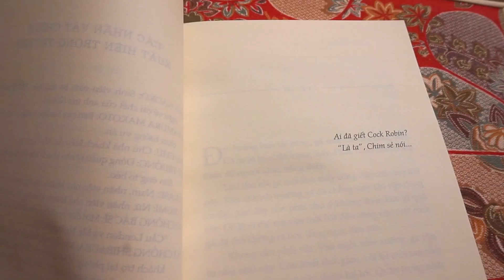Có thể bạn bỏ lỡ CHI TIẾT CUỐI trong VỤ ÁN MẠNG HAKUBA | Keigo Higashino | Toàn Là Sách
"Ai đã giết Cock Robin?" là câu hỏi được xuất hiện 2 lần trong cuốn "Vụ án mạng ở Nhà khách núi Hakuba", nhưng lại không được Keigo Higashino giải thích kỹ càng. Vậy ý nghĩa của nó là gì? Nó liên quan thế nào đến nội dung truyện, đến thần thoại Celtic, và cả...Harry Potter?  Cùng mình tìm hiểu nhé!

✧ Ủng hộ/Donate để Châu có thể đầu tư nâng cấp thiết bị, editing  và tạo ra nhiều nội dung về sách thường xuyên hơn:
🕊 Techcombank: 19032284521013 (Vũ Minh Châu)

Copyright by Toàn Là Sách | DO NOT REUP